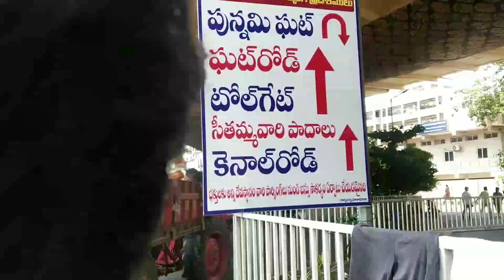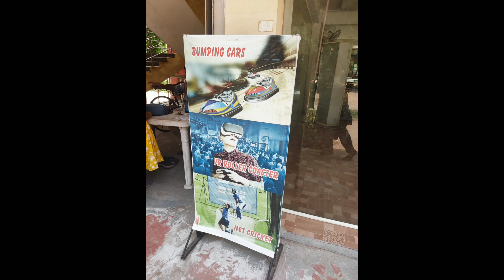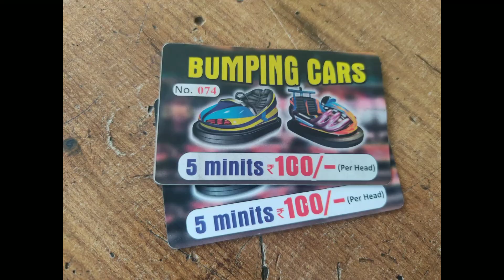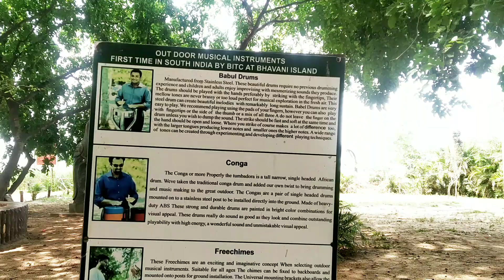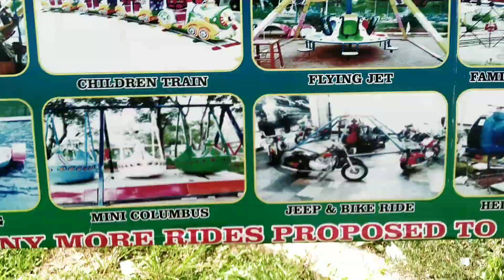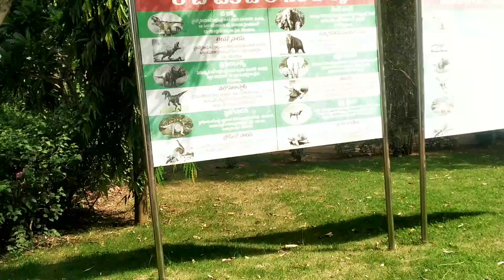Gaming zone 🎮లో ఇన్ని గేమ్స్😲Bhavani island part -2మాkoushi full happy😊🤩Outdoor Musical instruments👌